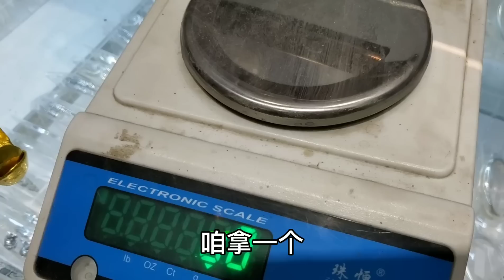说自己祖上是一方巨富，五个金元宝就能值几百万，鉴定后差点被讹【小闫打铁镯】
请放心，本视频是一部原创拍摄的视频，没有任何不良行为。 男子拿金元宝找小闫鉴定，说是祖上富甲一方，晚清时期开钱庄的，想卖了5个金锭，买辆路虎，小闫一看说这收不了！